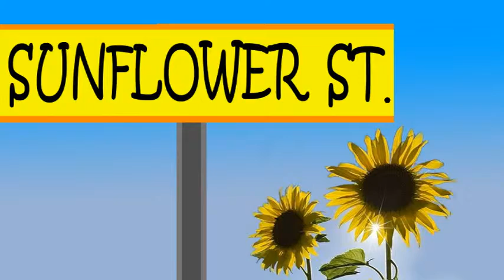Sun Flower St. - Ep 7 - Ending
Ending of First Set of Puppet Videos - More To Come in December!